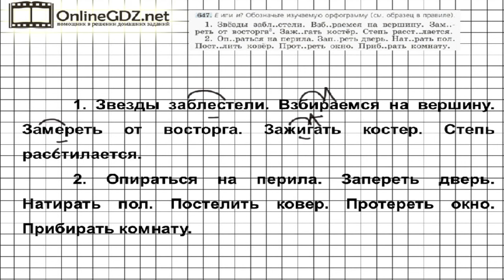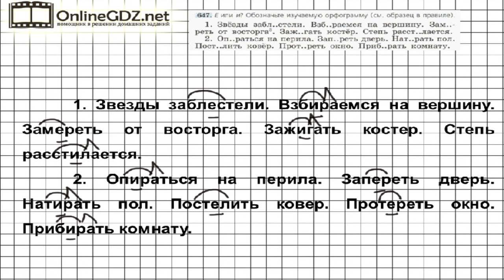Задание № 647 — Русский язык 5 класс (Ладыженская, Тростенцова)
В упражнении 647 необходимо определить, какую гласную букву нужно писать в корнях глаголов, затем списать словосочетания, вставить пропущенные буквы и обозначить изученные орфограммы. Если вы хотите выполнить это задание быстро и без ошибок, мы рекомендуем к просмотру наше видео!